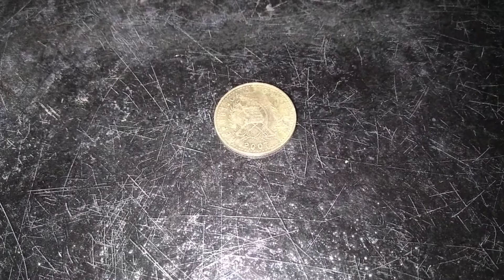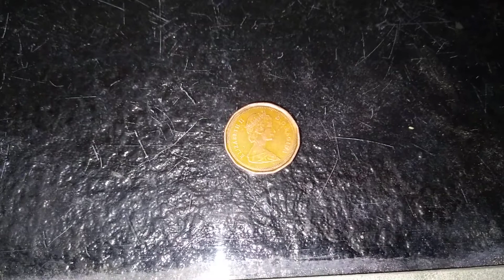Coinstar Finds For The Past Week Or So